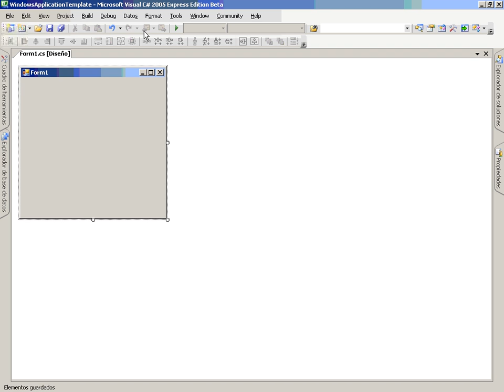CS Mod5 Lec1